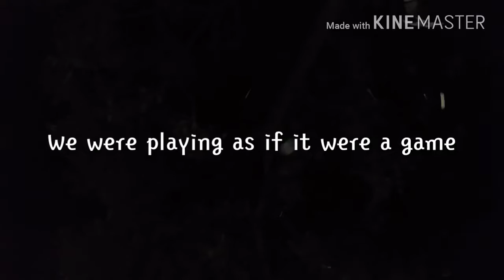Happy Halloween (2)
It was an awesome night.

You guys make it possible in what I do, so that's why I bring new videos from time to time for you. If you like to become one of my "Noggers"

Fan mail:
The Eggnogger
Soon

Have a great time being true to yourself!